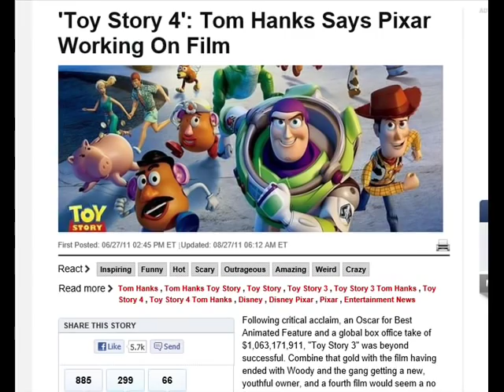KIM POSSIBLE (2002) Review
So, here's my review of the Disney Channel classic, Kim Possible. (Is it too early to call it a classic? S#&%, I dunno) Had fun making this one. Next week, expect Lilo and Stitch: The Series.